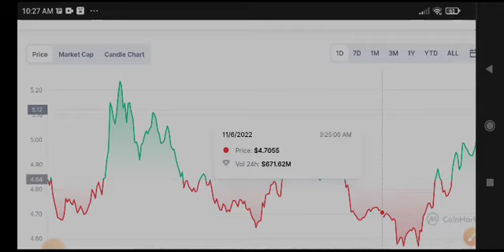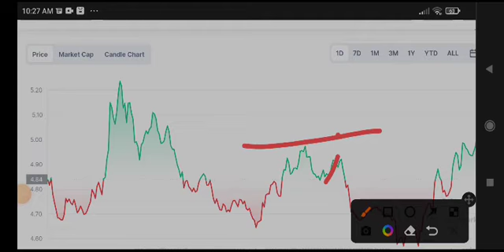Mask coin News Today! Mask Price Prediction